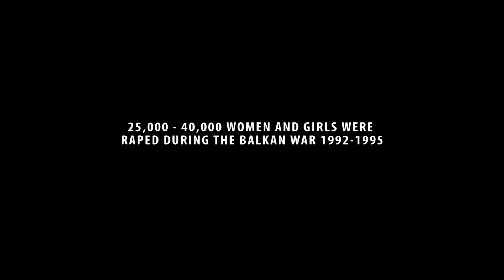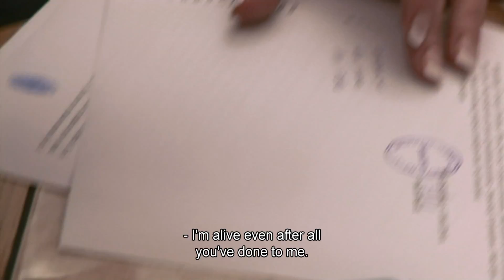Mission Rape - A tool of war Trailer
Every day a group of women meet in an association in Sarajevo. They have a mutual history. Like 25,000 to 40,000 other women they were raped during the Balkan War in 1992-93. Systematic mass rape was part of the war strategy. Legal justice is their only hope to regain self-esteem and integrity. But jurisprudence lets them down. So far only 61 men have been sentenced for rape committed during the war. This legal dilemma makes up the pivotal point of the film. All the while systematic mass rape continues in present day wars.